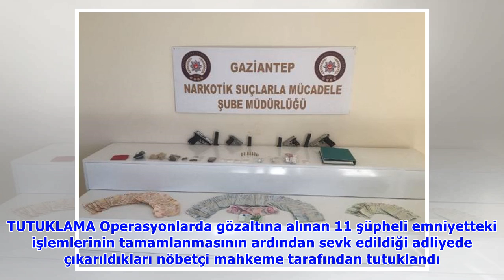Gaziantep'te uyuşturucu operasyonu: 11 tutuklama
Emniyet Müdürlüğü, Narkotik Şubesi ekipleri, uyuşturucu madde imal ve ticareti ile uyuşturucu satıcılarının yakalanmalarına yönelik operasyon düzenledi. UYUŞTURUCUYA GEÇİT YOK Perilikaya, Çıksorut, De.